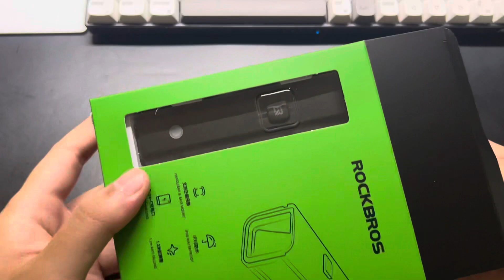Rockbros RHL1500 Headlight - Unboxing